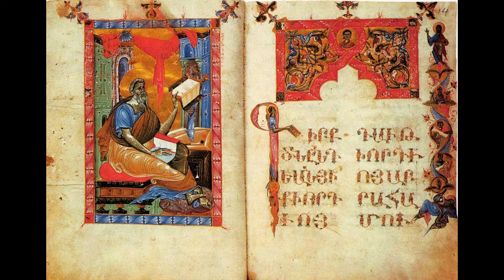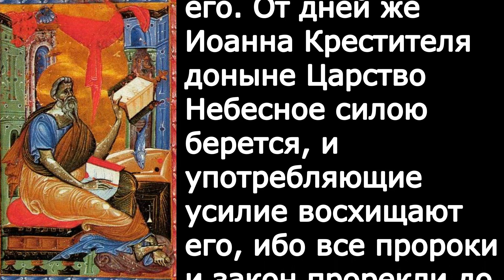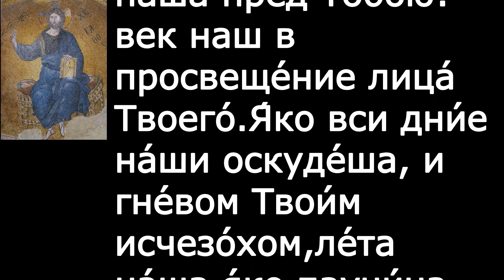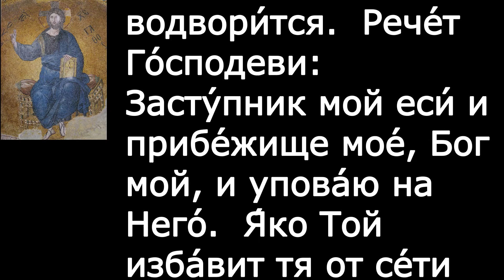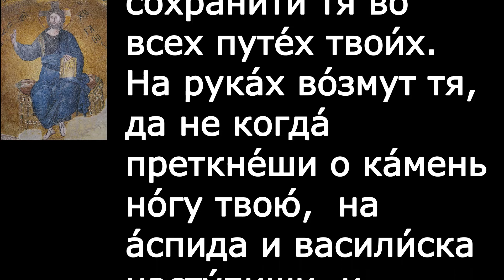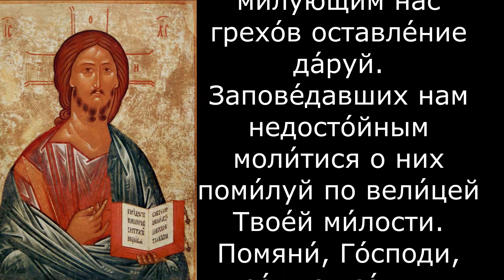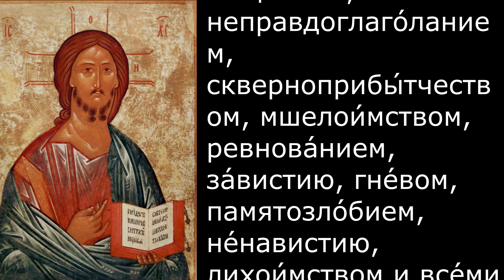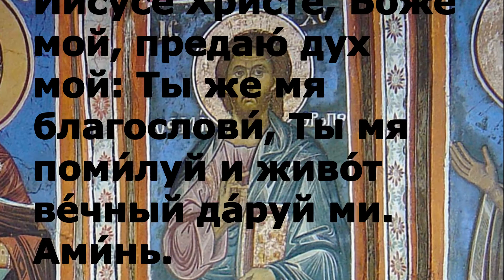Евангелие Иисусова молитва и исповедь вечер 8 июня 2021 года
Вечерняя молитва и чтение из Писания 8 июня 2021 года

Сегодня читается Мф. 11:2–15

Божье благословение да будет со всеми нами

300 слов мудрости священник Георгий Максимов смотреть
весь плейлист